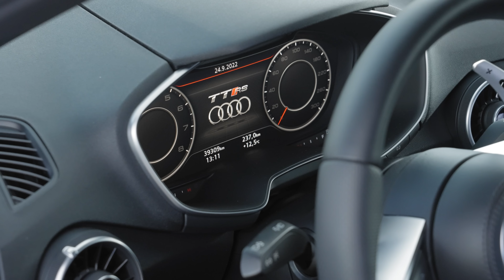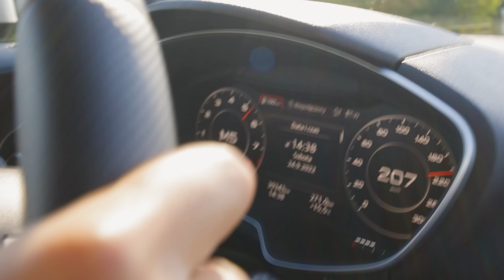Audi TT R36 Turbo - Potwór, który robi wiatrak z większości SuperCar'ów!? 😱 - Ponad 700KM!!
Witaj na kanale Spidi Freestyle!

W dzisiejszym odcinku zaprezentujemy Wam auto, które już jakiś czas temu zapowiadałem...
Audi TT w iście extremalnym wydaniu!!
Egzemplarz po totalnej metamorfozie.
Można powiedzieć, że jest to auto zaprojektowane i zbudowane zupełnie od nowa. Projekt kompleksowo zaplanowany i stworzony z niespotykaną dbałością o najdrobniejsze detale.
Co ciekawe w całości powstał w Polsce!

Bezdyskusyjnie jedno z najszybszych aut jakie dotąd pokazywaliśmy na tym kanale, oraz jedno z najszybszych i najskuteczniejszych jakimi dotąd jeździłem.
Zresztą, żeby nie być gołosłownym - ta sztuka robi 0-200 km/h w nie wiele ponad siedem i pół sekundy!! Czujecie to!? 😳

Równocześnie jest to jeden z najbardziej dopieszczonych, dopracowanych i przemyślanych projektów z jakimi kiedykolwiek miałem do czynienia!
Zapewniam Was drodzy widzowie - w tych słowach nie ma ani odrobiny przesady!

Rozsiądźcie się wygodnie i odpalajcie!
Ten film ocieka ciekawostkami, smaczkami, niuansami i jak zawsze pięknymi obrazkami...
Nie zabraknie w nim również wrażeń z jazdy i związanych z nimi emocji! 😈

Czyste szaleństwo!!

Miłego oglądania! 🙌🏻

Na moim kanale znajdziesz filmy o nietuzinkowych autach i motocyklach.
Poznasz bliżej motoryzację, o jakiej śni i marzy każdy petrolhead.

Będą „fury i motóry!"... ale tylko te z jajem i z charakterem. Wyjątkowe!
Takie, które budzą emocje i zostają w pamięci na zawsze! Pojawią się sylwetki ciekawych ludzi oraz ich pojazdy. Zobaczysz relacje z miejsc i imprez motoryzacyjnych, na które każdy człowiek z benzyną we krwi trafić powinien.

Zapraszam do mojego moto-świata!

Zajrzećzyj również na mój Instagram oraz FB!

Tam wszystko pojawia się znacznie szybciej, plus dochodzi masa smaczków i ekskluzywnych treści, których nie znajdziesz na YouTube...

Piona! 🙌🏻

0:00 -  1:52 - Wstęp.
1:53 - 4:02 - Przedstawienie auta i jego właściciela.
4:03 - 14:08 - Silnik, napęd, moc.
14:09 - 14:41 - Waga auta.
14:10 - 18:54 - Osiągi. Czasy 0-200, 100-200. Jaki potencjał?
18:55 - 20:11 - Stylistyka zewnętrzna - przód.
20:12 - 21:27 - Koła.
21:28 - 22:24 - Zawieszenie.
22:25 - 24:53 - Hamulce.
24:54 - 28:43 -  Stylistyka zewnętrzna - tył + wydech.
28:44 - 31:15 - Jak z papierami? - Czyli legalny przegląd i rejestracja.
31:16 - 32:52 - Soundcheck + klip.
32:53 - 42:17 - Wrażenia z jazdy i wnętrze.
42:18 - 43:02 - Zakończenie.